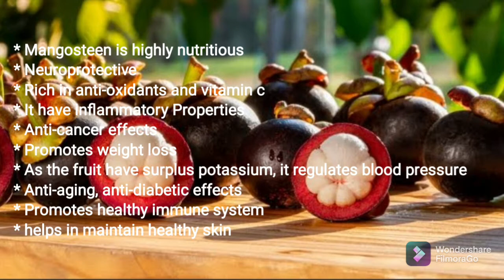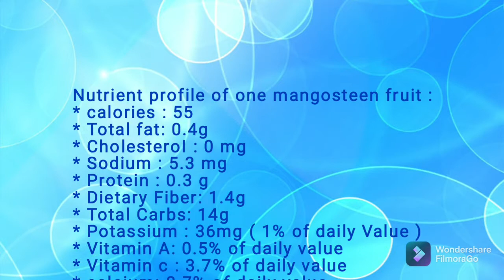POWERFUL HEALTH BENEFITS OF MANGOSTEEN.BUILD IMMUNITY TO FIGHT WITH CORONA.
When, I was roaming in the chennai highway, my eyes were trapped by this fruit with colourful and attractive shape and makes me to buy.  Then I searched the benefits, side effects and uses. I was amazed of its powerful health benifits of taking the fruit mangosteen. which nourish our health with good immune system. A lot of benefits but I given few in this video.
     All the given information in this video is collected by the various  health sites, webMD, rxlist and other.
for the side effects, here I am giving clarity through seeing reviews .
      when taken by mouth : mangosteen is POSSIBLY SAFE when taken for upto 12-16
 weeks . It might cause constipation, bloating, nausea, vomiting and tiredness.

for extra reference click the link belo
w to get clarity.

         Hope you got some useful information. if you feel it's good, share information to make our society healthy.